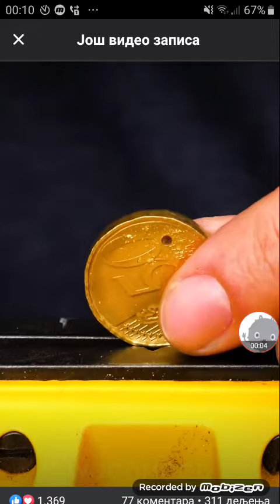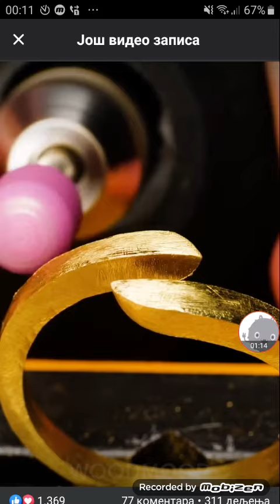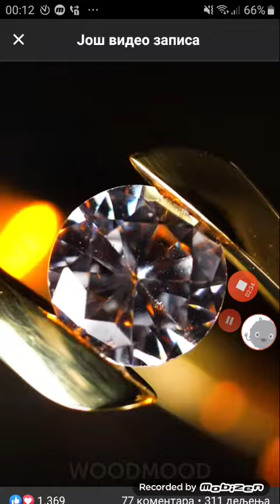pravljejna prstejna epizoda 1